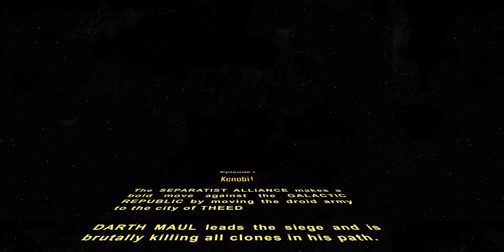Star Wars Battlefront 2 (Darth Maul) 115 Killstreak on (Naboo)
New intro idea ?? IS it any good or scrap it? let me know in comments :)